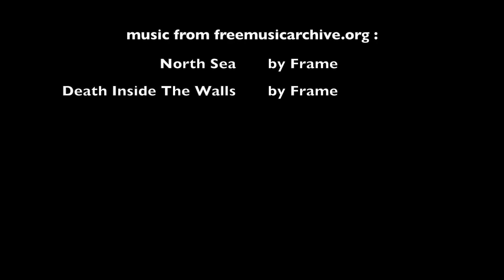Diving on The Reggio Messina Wreck - July 2014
This is a video that covers the dive site of Reggio Messina which is a wreck in the Montgri future national park near L'estartit and the Medes islands. Very beautiful if you can reach it.